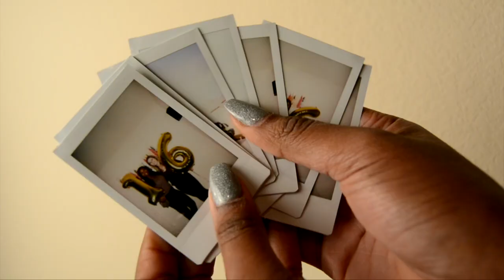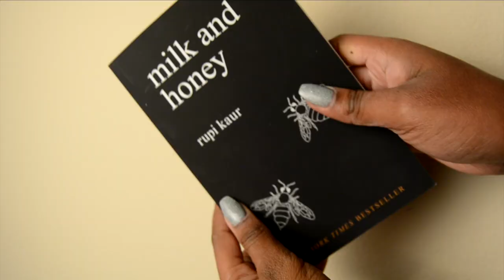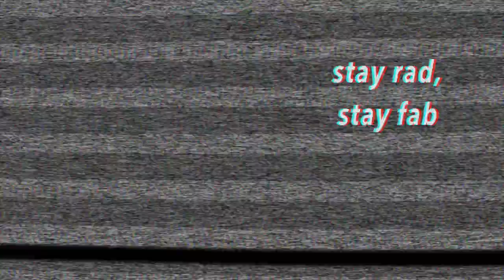WHAT I GOT FOR MY 16TH BIRTHDAY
so thankful & update: I got a job lol